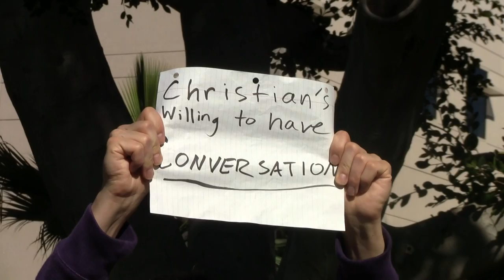Brother Jed Stirs Crowd At CSULB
Brother Jed Smock spoke on campus to a crowd of students about the religion and the bible. Reporter: Lizeth Beltran Videographer: Brianda Sanchez